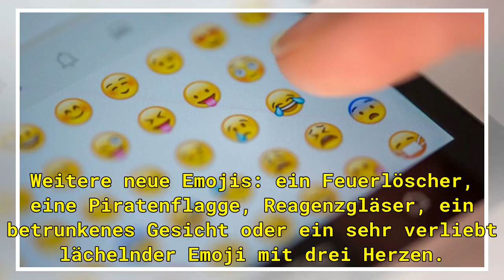Berlin: Rothaarige, Betrunkene, Superhelden: Neue Emojis kommen